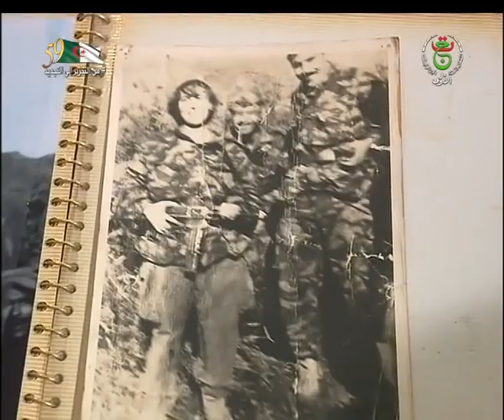الذكرى الـ 59 لعيدي الاستقلال والشباب / المجاهدة فاطمة بن عبو تختار التمريض لخدمة الثورة